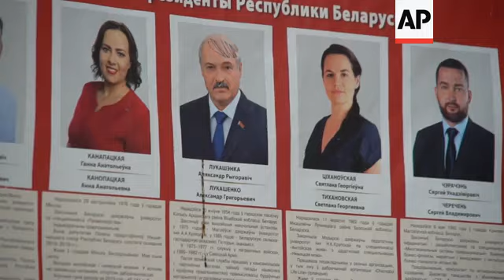More than 10 detained at Minsk opposition rally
(8 Aug 2020) Police arrested at least 10 people on Saturday evening in Minsk as hundreds of opposition supporters drove through the centre of the Belarusian capital, waving flags and brandishing clenched-fist victory signs from the vehicles' windows.
The authoritarian leader of Belarus is facing the toughest challenge yet as he runs for a sixth term, after 26 years in office.
Discontent over a worsening economy and the government's dismissive response to the coronavirus pandemic has helped fuel the country's largest opposition rallies since Alexander Lukashenko became its first and only elected president following the collapse of the Soviet Union.
Election officials barred the president's two main prospective rivals from what is now a five-person race.
Sviatlana Tsikhanouskaya, a 37-year-old former teacher and the wife of a jailed opposition blogger, has managed to draw strong support, with tens of thousands flocking to her campaign rallies.
Tsikhanouskaya left her home during the campaign fearing she could get arrested.